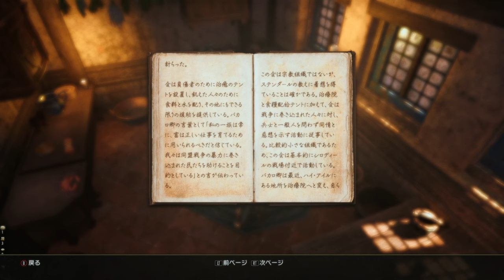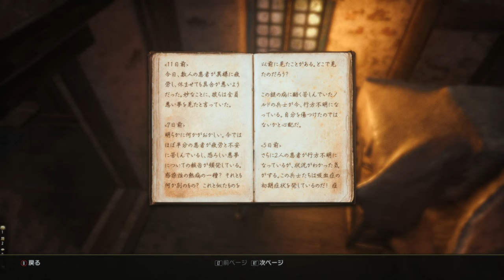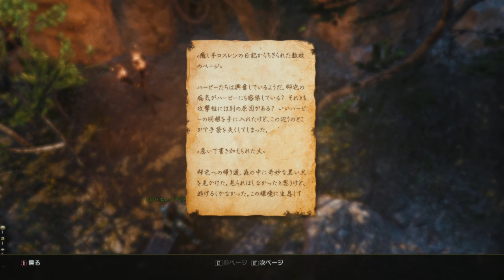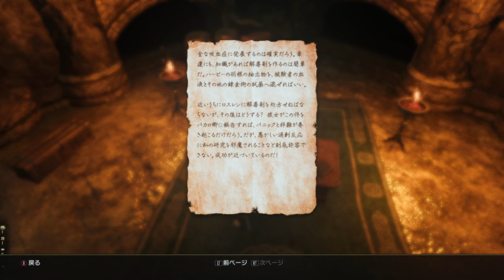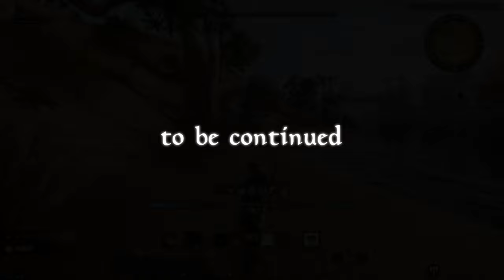【REC#05】High Isle(ハイ・アイル)編 ~The Elder Scrolls Online~【PC/JPN】